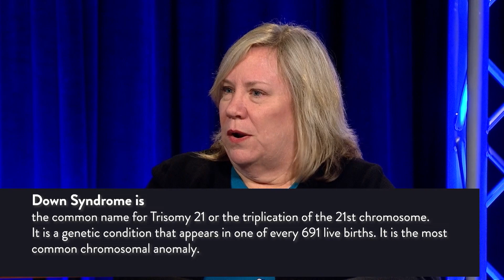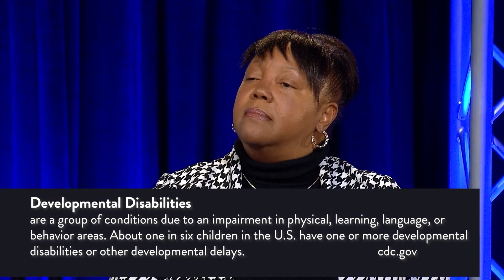Domino Effect | Mental Health and Disabilities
Struggling with mental health can be a major hindrance in one's life if left untreated especially when facing legal challenges. The same can go for people who are physically, intellectually, and developmentally disabled. In this episode we explore local resources that can help these individuals.